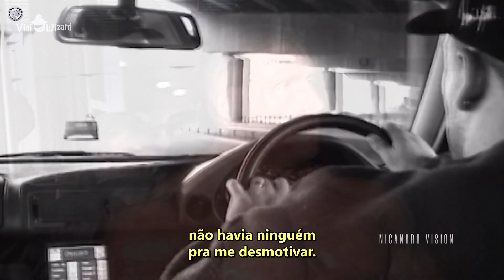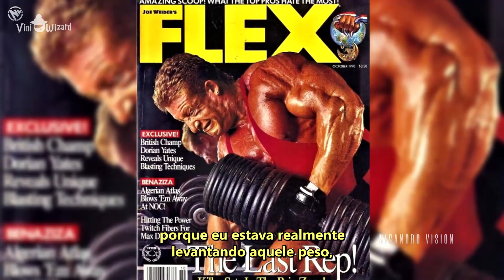TUDO OU NADA - DORIAN YATES [MOTIVACIONAL]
All credits to @NicandroVisionMotivation